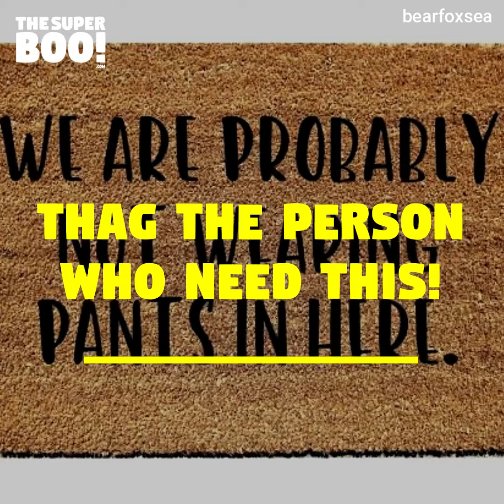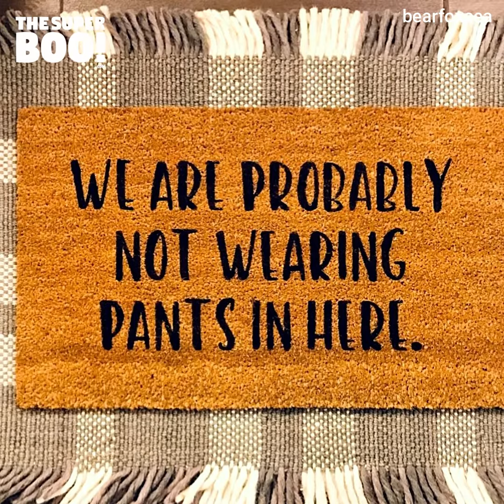Hold On We're Probably Not Wearing Pants Doormat